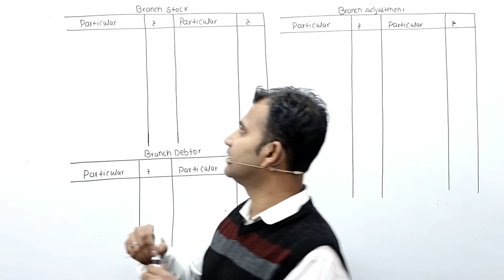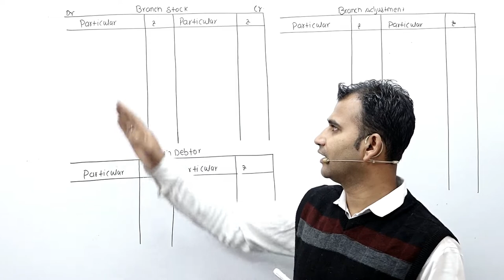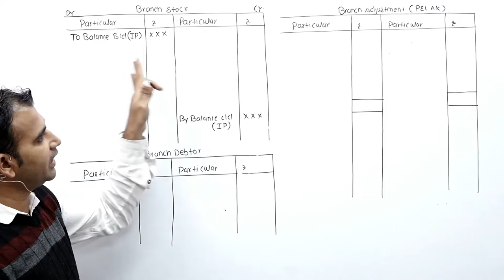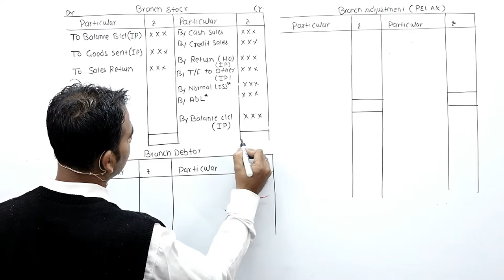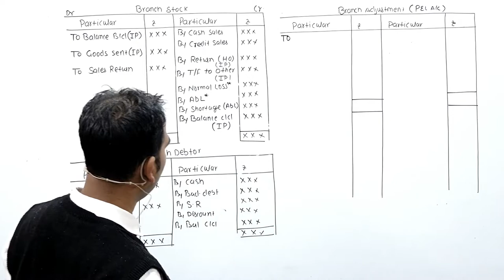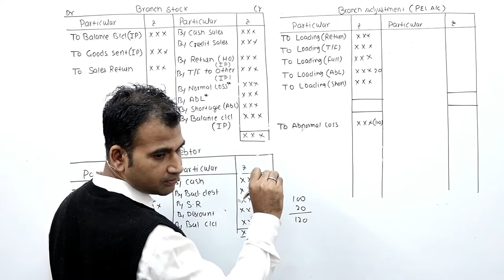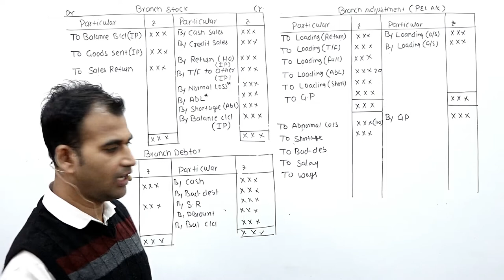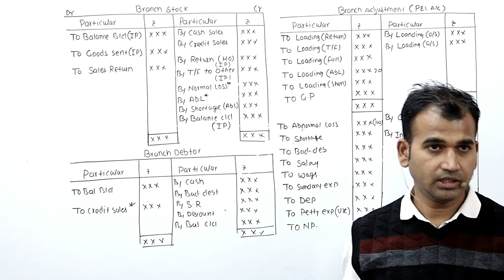branch account || stock debtor system ||part 1 || by anuj kumar singh || sol ||du|| ncweb